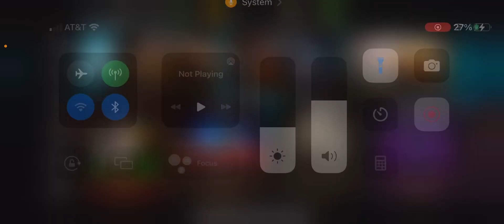Mk Mobile. Buying The Holiday Soul Rain Pack! Is it worth it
Tags for pack openings More Tags:
Joker pack
Killer joker pack
Klassic Movie Johnny Cage
Mk 11
MK Mobile
corrupted shinnok
mk mobile
mk 11 mileena
mk 11 frost
injustice 2 sub zero
lizard jade
update 4.2
action movie
action movie fatal
tower
action movie tower 200
johnny cage friendship
joker brutality
anniversary pack
free diamond
shaolin heroes pack
dark fate diamond pack
make it rain pack
mk11 shang tsung pack
earth elemental and protector pack
klassic kombat pack
upcoming challenge
next challenge
50,000 mk mobile souls
opening 156 packs in mk mobile
spent 50,000 souls in pack

Tags for souls guides More tags:
How to Get Diamond Characters
How to get a Maxed Account
maxed account
mk mobile
how to get souls
souls guide
beginner
beginner guide
free soul guide